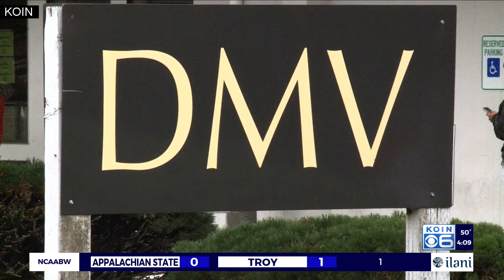New year, new laws: Oregon changes for 2021